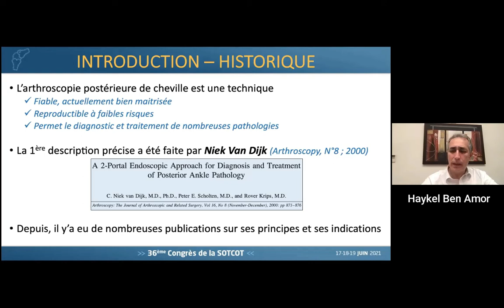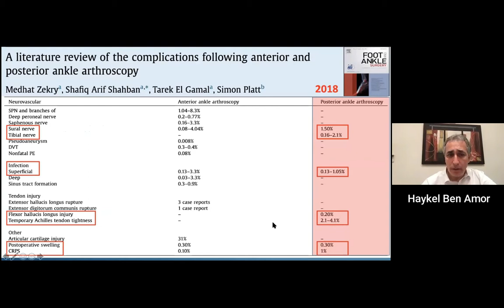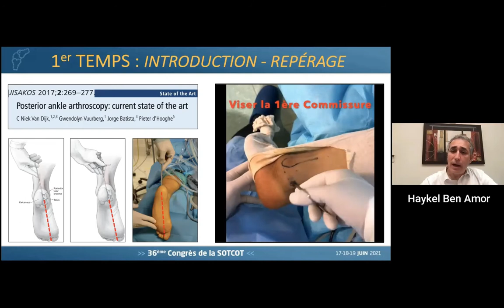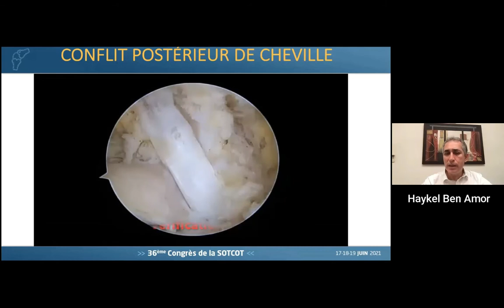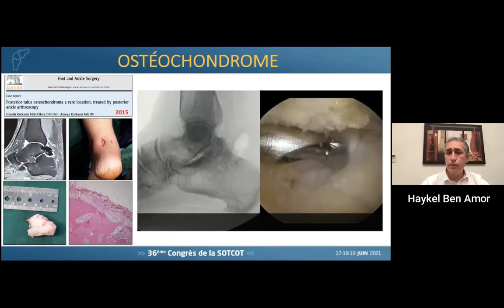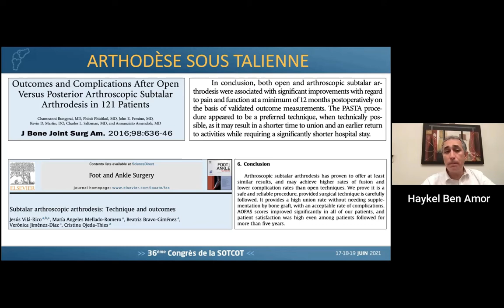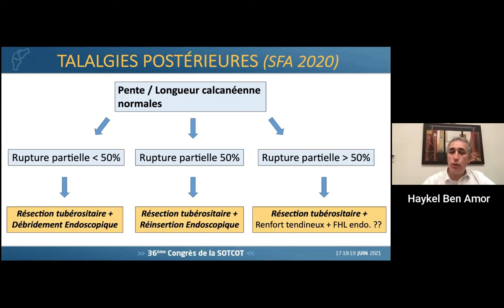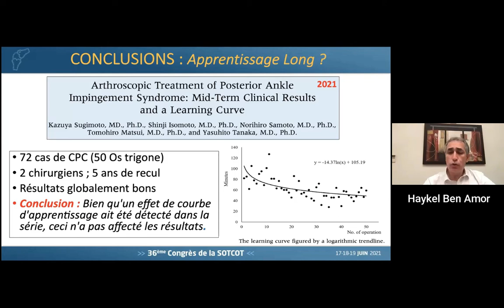J1. L'arthroscopie postérieure de cheville . Pr Haykel Ben Amor